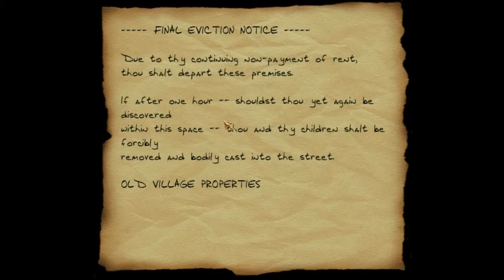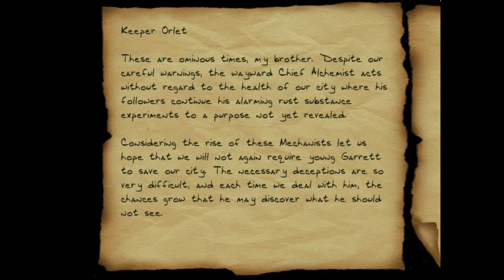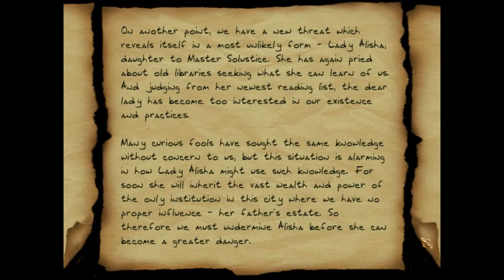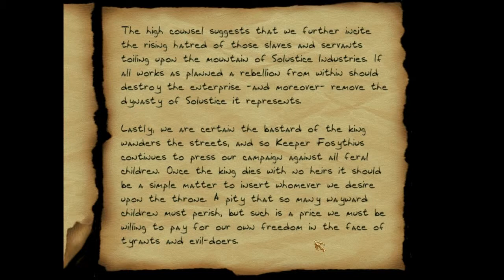Let's Play Thief 2: A Keeper of the Prophecies - 24 - Franticius' Fatal Fireworks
Welp, I find my solution to be totally satisfactory cause I guess I like to take the long way about things sometimes because I'm stubborn? Awesome.